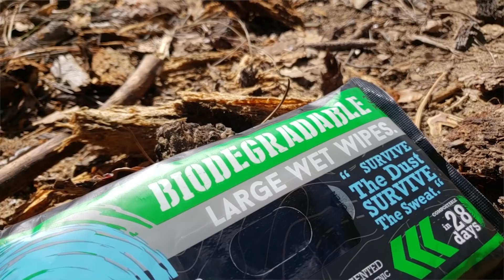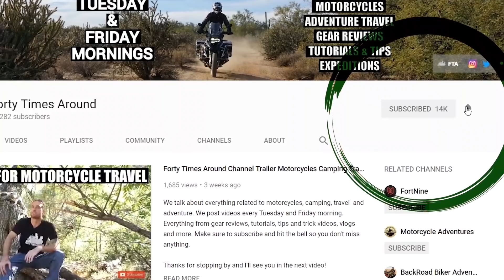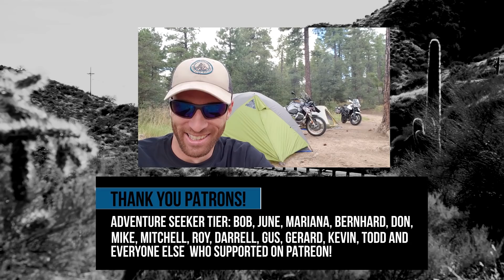6 Tips For Motorcycle Camping Hygiene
These are my 6 top tips for motorcycle camping hygiene. Simple and easy ways to stay civilized when you are out in the wild.

Some of the 6 tips include washing your laundry while you ride, clothes that don't promote bacteria, importance of hand sanitizer, many uses for wet wipes and more.

I am really excited to be collaborating with Surviveware again on this video, I think they are a great company with some awesome products.